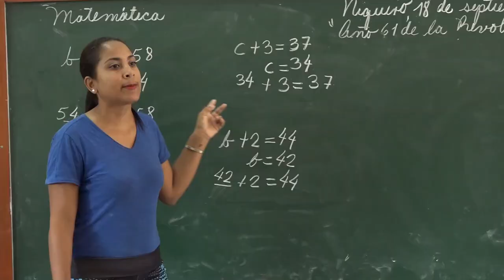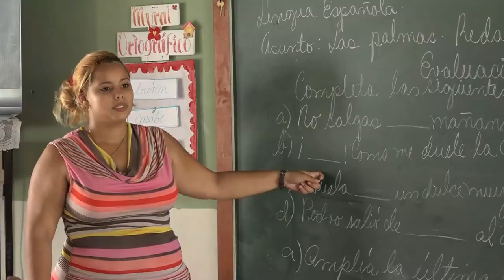Celebran en Granma acto Provincial por el fin de curso 2023-2024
El Seminternado Augusto César Sandino del municipio de Pilón fue sede del Acto Provincial por el fin del curso escolar 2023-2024.

En la cita, se reconocieron los educadores más integrales y estuvieron presentes autoridades políticas y gubernamentales, directivos del sector, así como representantes de las organizaciones políticas y de masas.